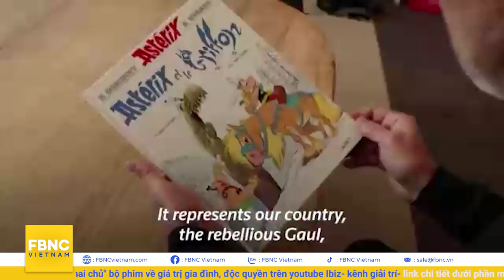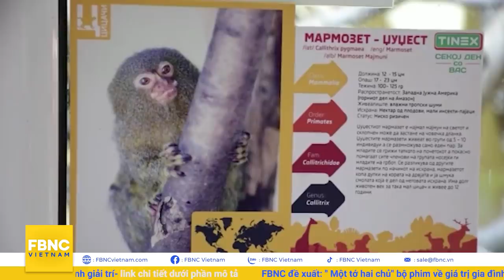Tin thế giới mới nhất 23/10 | Động thái của Trung Quốc khi ông Biden quyết bảo vệ Đài Loan | FBNC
Tin thế giới mới nhất 23/10 | Động thái của Trung Quốc khi ông Biden quyết bảo vệ Đài Loan
ĐÀI LOAN TUYÊN BỐ SẼ THỂ HIỆN QUYẾT TÂM TỰ VỆ CAO ĐỘ
TRUNG QUỐC KỊCH  LIỆT LÊN ÁN PHÁT NGÔN SẼ BẢO VỆ ĐÀI LOAN CỦA ÔNG BIDEN
ĐÀI LOAN: VIỆC BÀN GIAO HỆ THỐNG PHÒNG THỦ HARPOON SẼ ĐƯỢC HOÀN THÀNH VÀO NĂM 2028
TỔNG THỐNG PHILIPPINES TUYÊN BỐ SẼ CHỊU TRÁCH NHIỆM VỀ CUỘC CHIẾN CHỐNG CHẤT CẤM
EU “XỐN MẮT” VÌ ĐỘNG THÁI THÁCH THỨC TỪ BA LAN, THỦ TƯỚNG NÓI: “TÔI KHÔNG NHƯỢNG BỘ!”
BARBADOS CÓ TỔNG THỐNG ĐẦU TIÊN, THỜI KÌ THUỘC ĐỊA CHỈ CÒN LÀ LỊCH SỬ
ISRAEL NỐI LẠI DIỄN TẬP CƯỜNG ĐỘ CAO ĐỂ KHÔNG KÍCH CÁC CƠ SỞ HẠT NHÂN CỦA IRAN
THẨM PHÁN TÒA ÁN TỐI CAO MỸ TRẢI LÒNG VỀ CUỘC SỐNG
MỸ TÌM GIẢI PHÁP VỀ THUẾ THÉP NHÔM VỚI LIÊN MINH CHÂU ÂU
"KINH TẾ ẤN ĐỘ PHÁT TRIỂN TRỞ LẠI NHỜ TĂNG ĐỘ PHỦ VẮC XIN NGỪA COVID-19
QUÝ III/2021,  KINH TẾ HÀN QUỐC TĂNG TRƯỞNG CHẬM LẠI
ÚC: BANG VICTORIA SẼ BỎ QUY ĐỊNH CÁCH LY ĐỐI VỚI DU KHÁCH QUỐC TẾ TỪ THÁNG 11/2021
BẢO TÀNG SÁP MADAME TUSSAUDS MỞ CỬA Ở DUBAI
NHÓM NHẠC DURAN DURAN PHÁT HÀNH ALBUM MỚI
MUNCH – BẢO TÀNG ĐỘC QUYỀN LỚN NHẤT THẾ GIỚI DÀNH RIÊNG CHO MỘT NGHỆ SĨ
BỘ TRUYỆN TRANH NỔI TIẾNG ‘ASTERIX’ PHÁT HÀNH ẤN BẢN MỚI
KHỈ MARMOSET CON MANG NIỀM VUI ĐẾN SỞ THÚ BẮC MACEDONIA
VƯỜN THÚ MEXICO GIỚI THIỆU CÁ THỂ MỚI CỦA LOÀI NGỰA VẰN GREVY
"MỘT TRONG HAI CÁ THỂ TÊ GIÁC TRẮNG CUỐI CÙNG
ĐƯỢC MIỄN HIẾN TRỨNG"